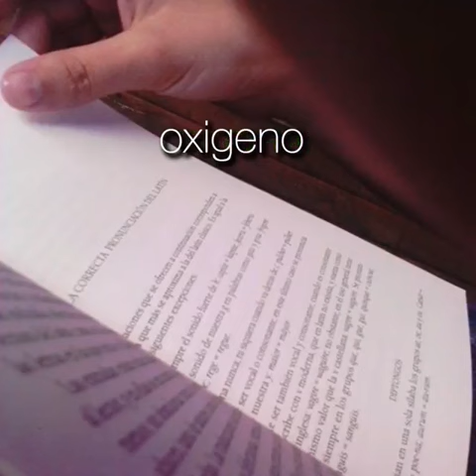Photo challenge Tu B´Shevat - Año nuevo de los árboles y del reino vegetal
Hace unos años, para esta conexión, hicimos una propuesta que dio como fruto este video.
Las plantas nos dan tantas cosas que por costumbre las perdemos de vista en nuestra rutina diaria.
A lo mejor lo tengas en cuenta cuando comes, o cuando ves un objeto de madera, pero hay muchísimo más: el papel en el que escribes, las flores en tu casa, medicinas, la fibra de la ropa que llevas puesta, oxígeno, sombra...
Propusimos que nos enviaran una foto tomada por cada uno de algo que incluyera al reino vegetal, en el amplio sentido del que hablamos. Cuanto más buscaran eso que normalmente no vemos, no tenemos en cuenta o no agradecemos, mejor.
Con las fotos armamos y publicamos un pequeño homenaje como regalo de cumpleaños a estos silenciosos seres que tanto nos dan.
Todos tenemos un artista dentro, y todo lo que nos rodea es sagrado.